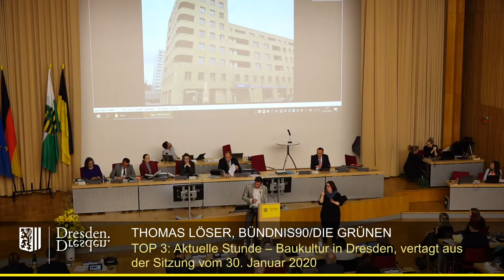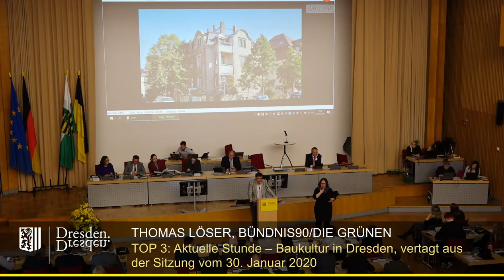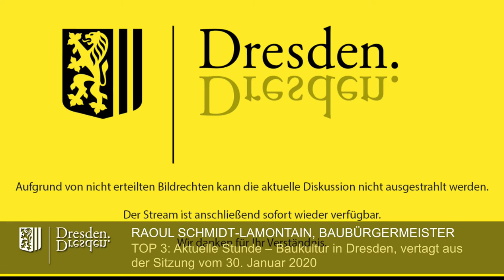staDDrat am 5. März 2020 Aktuelle Stunde zur Baukultur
Eine recht sachliche Debatte zum Thema Baukultur in Dresden (gestern und heute)